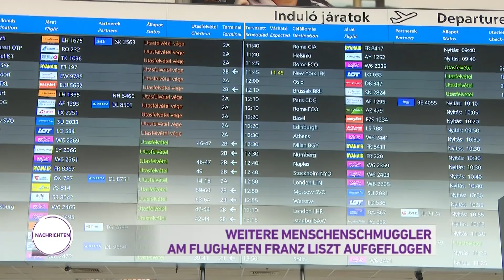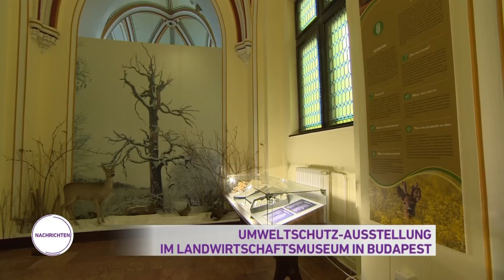Nachrichten aus Ungarn